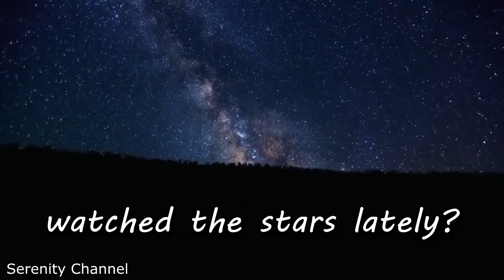Have you - Watched the Stars?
Have you ever watched the stars at night? If you haven't, we hope you enjoy this video...